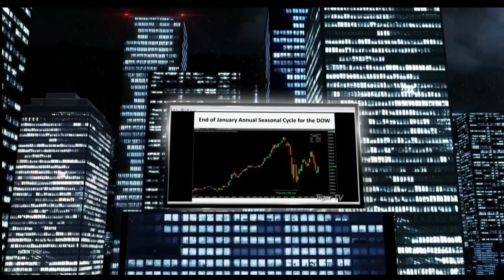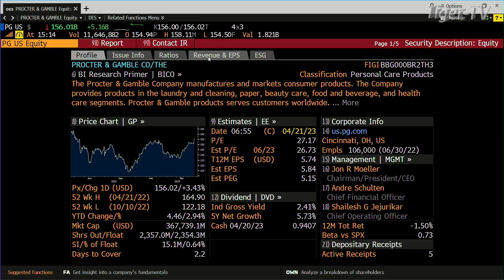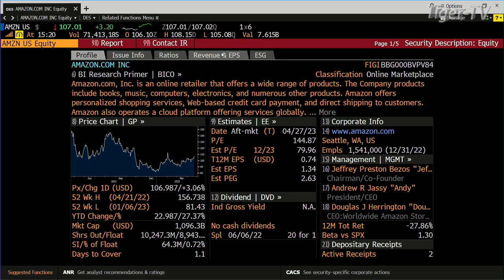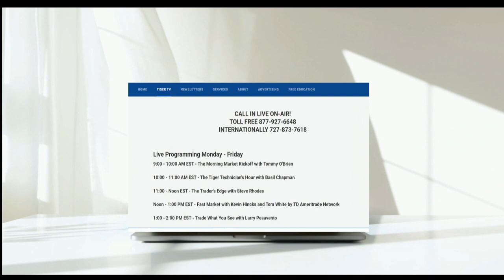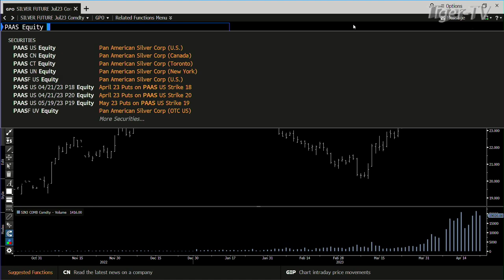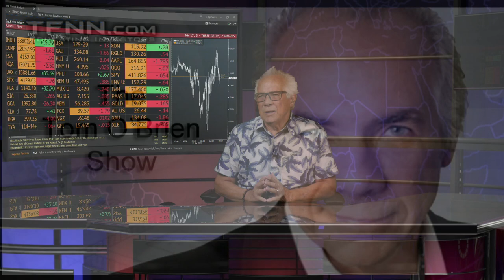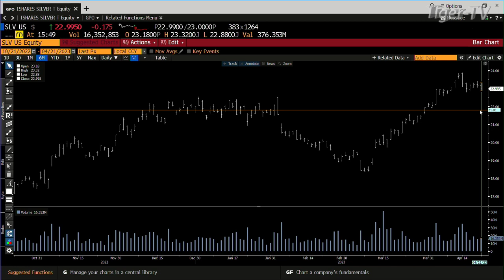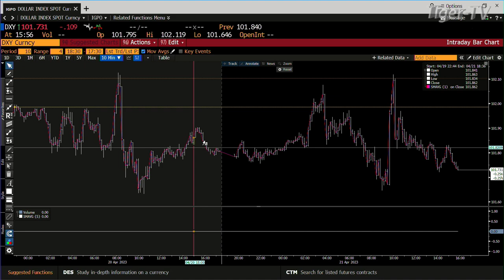April 21st, Tom O'Brien Show on TFNN - 2023